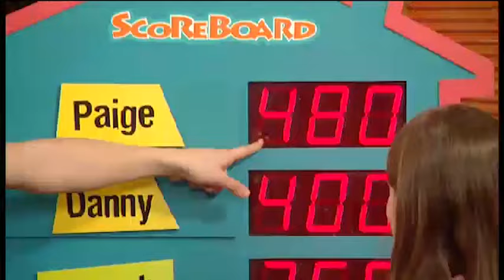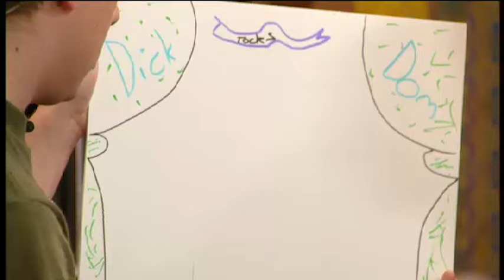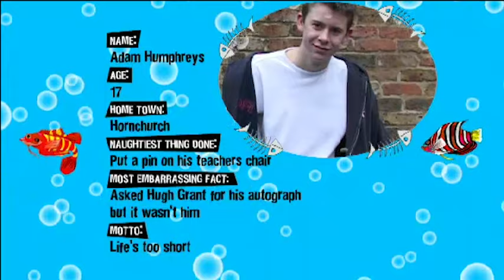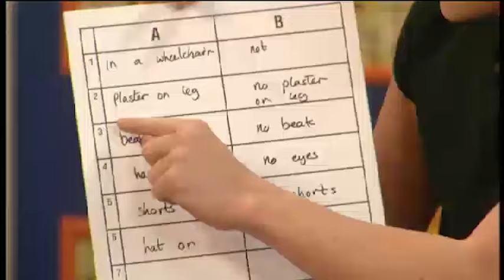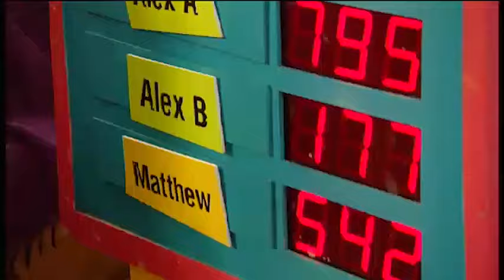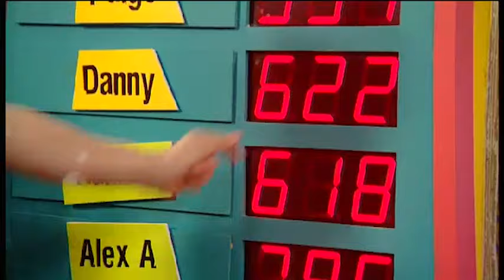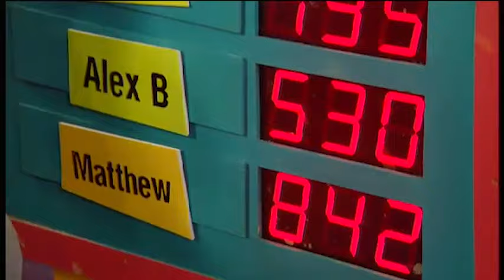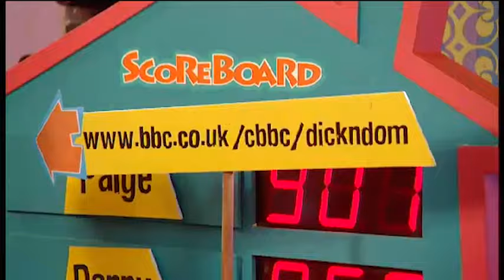Dick and Dom in da Bungalow 8th February 2004 S3 E42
Custard, chiffs and woggle hat